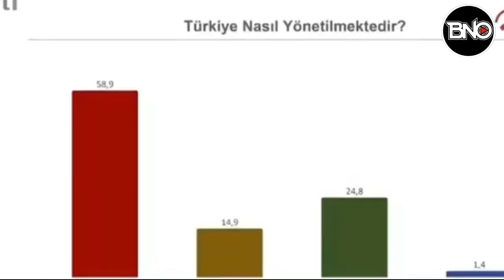Türkiye’den Dev Kırmızı Hat Hamlesi..! Start Verildi Başlıyor.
00:00 HABER ÖZETLERİ
00:20 *Kırmızı hat Devrede Türkiye'den Kritik Hamle.!
04:59 *Türkiye'den S. Arabistan hamlesi: 32 katına çıktı
08:23 *Financial Times'tan seçim yorumu: Hantal koalisyonun şansı yok
09:42 *Türkiye-İsveç-Finlandiya üçlü görüşmeleri bugün yeniden başlıyor
Ayrıcalıklardan yararlanmak için bu kanala katılın: